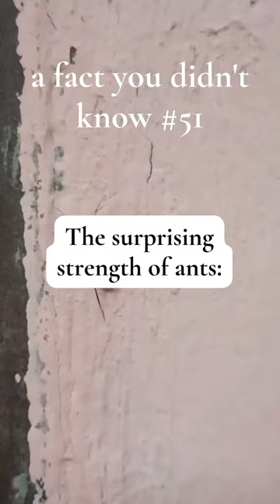Marvel of Nature: How Strong is an Ant?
Are you ready for this f-ANT-astic fact? Get ready to be blown away by nature's tiny powerhouses - Ants! 🐜 These incredible creatures are carrying weight like champions, but how much exactly? Prepare to have your mind blown in our latest fact reveal!